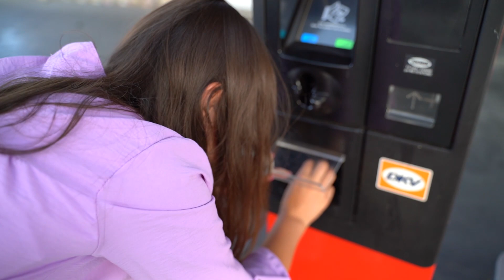ABSOLUUTJE IS GEBOREN 👾 - VLOG 39